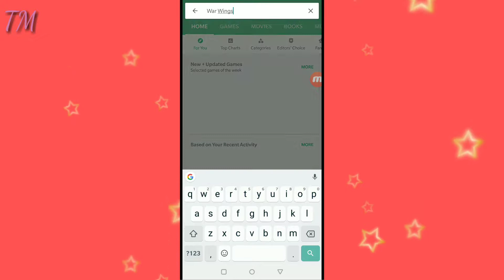|Awesome game| |Addicted Game|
Download game and enjoy your games .